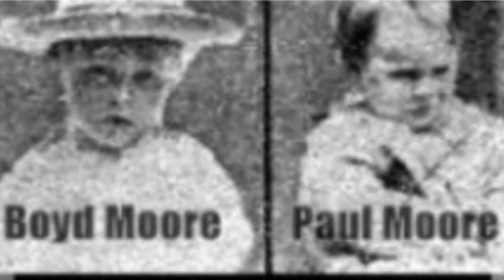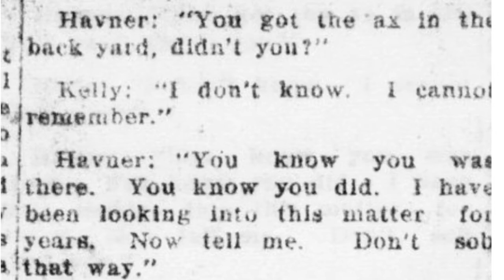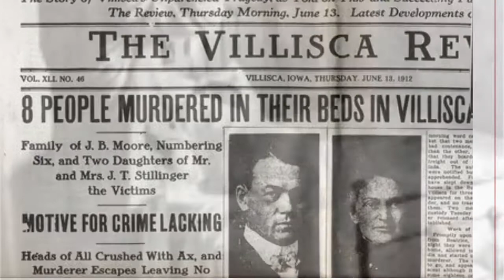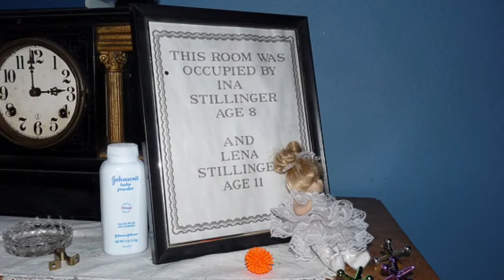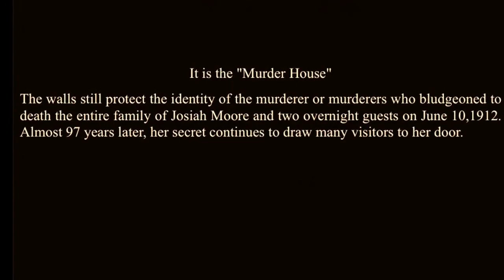2018 Girlfriends Villisca Trip